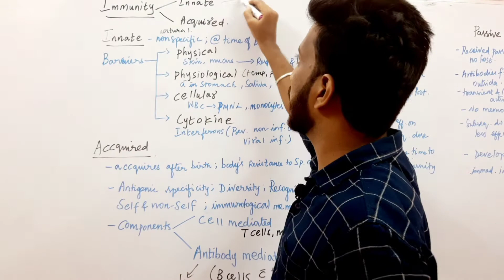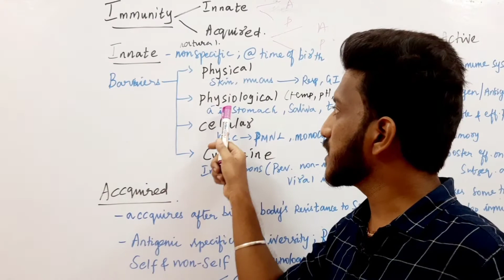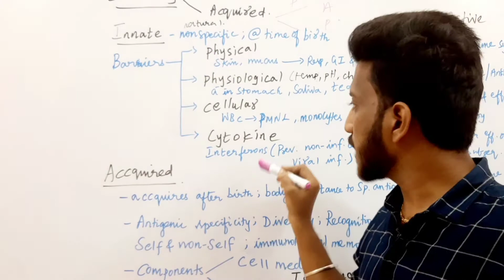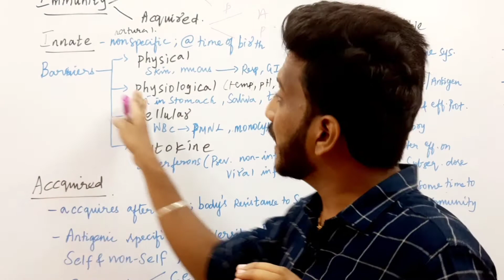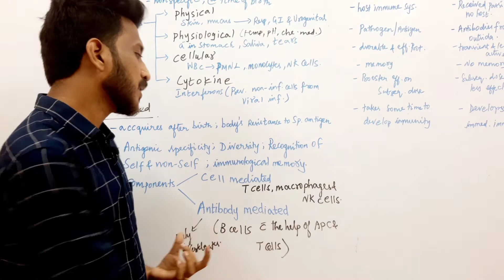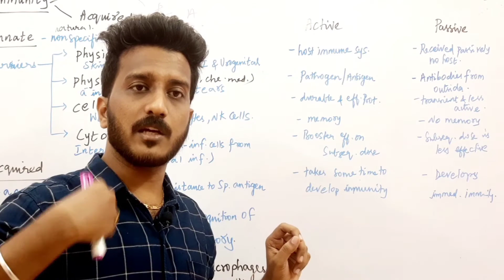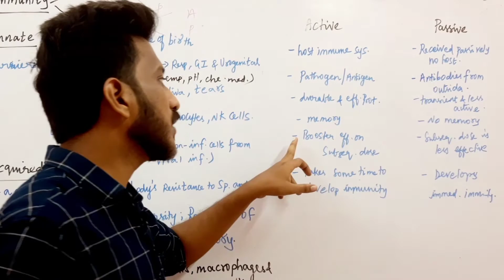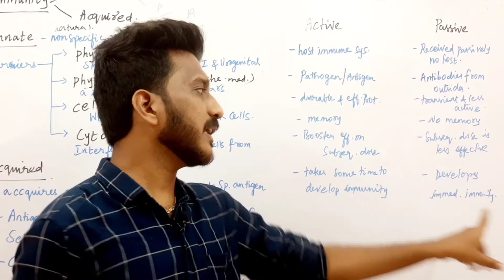NEET Biology| Immunity|Explained in Tamil